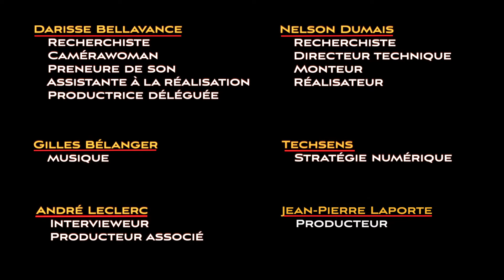Sup 3- Rapport de force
Supplément à l'émission «Roger Genest» de la série «Les Militants» (Saison 6, émission 04), laquelle se trouve à cette adresse: